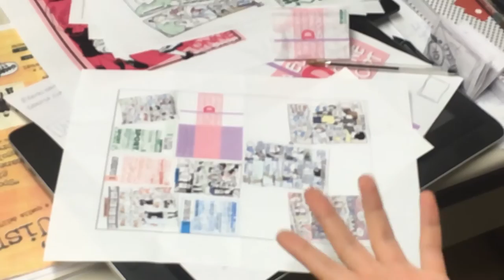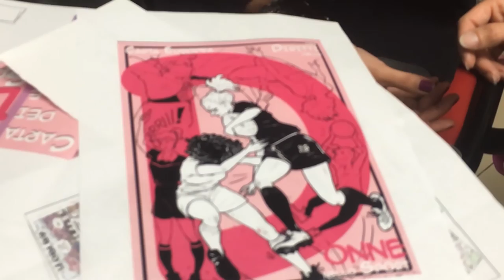Intervista alla fumettista Franziska